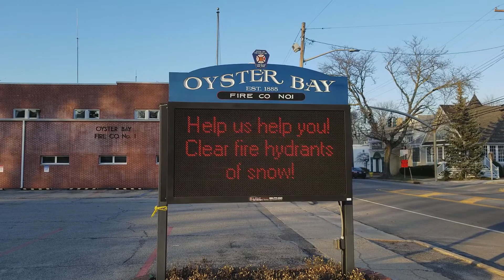RECORD BREAKING HEAT - 82 DEGREES AT OYSTER BAY, NEW YORK FIRE STATION - FEB 21, 2018